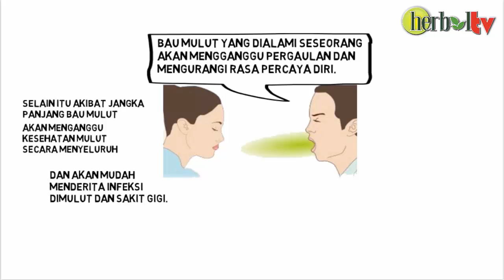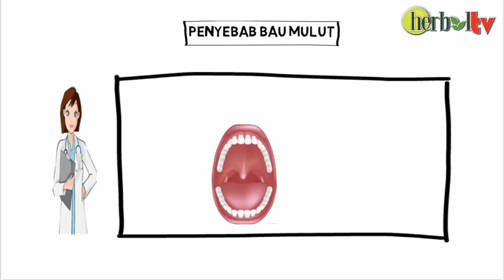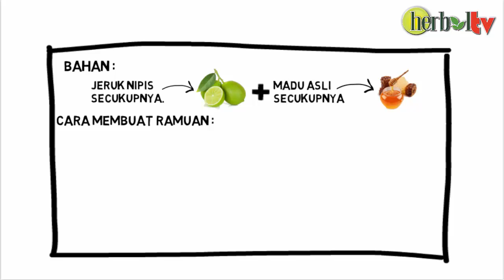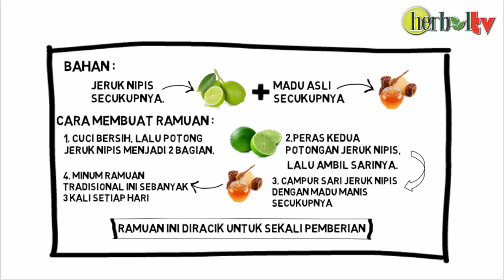Cara Mudah Mengatasi Bau Mulut Dengan Jeruk Nipis & Madu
Bau mulut disebabkan karena  adanya gigi yang keropos dan berlubang, sehingga sisa-sisa makanan akan mudah menyumbat pada lubang gigi, akibatnya terjadi penumpukan jamur, bakteri, satau sisa makanan yang menempel di permukaan lidah. Pada umumnya, hal tersebut menyebabkan permukaan lidah terlihat bercak putih atau kekuningan.

Dan untuk cara mengatasinya cukup dengan mengenal resep ramuan tardisional jeruk nipis dan madu berikut ini

Solusi ampuh untuk mengatasi dan menyembuhkan  berbagai masalah atau gangguan kesehatan dengan QnC Jelly Gamat